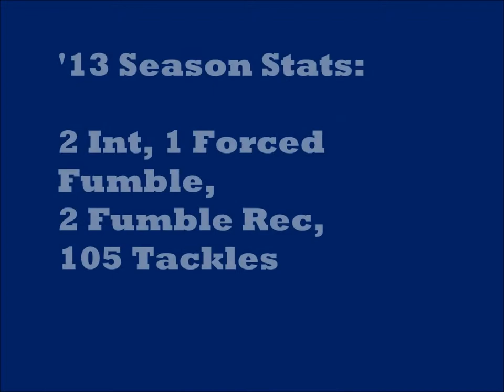Alex Ojelabi LB/S Defensive Highlights